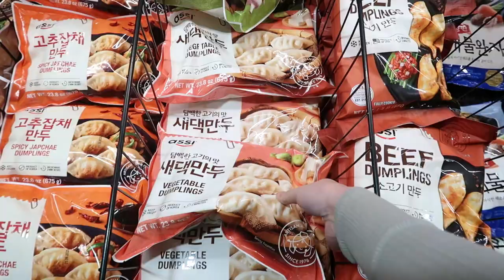life lately vlog | hanging out with my friend, dying + cutting my hair, korean food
hey guys!

I don't think I've ever made such a nonchalant vlog, but here it is!! I love my coworker and always enjoy the time we spend together, so here is one of the many days that we hungout :)

also I really needed a haircut so yay to a fresh look and healthy hair!

♡ faq ♡
name: Jada LeGette
age: 20
ethnicity: Chinese
major: finance
subs: 674

♡  bgm ♡
Music by xhiew - cloudy -    • free| tobi lou type beat "cloudy" (pr...
Cozy Mozzy    • [𝙸𝚝'𝚜 𝙵𝚁𝙴𝙴] - Ｃｏｚｙ Ｍｏｚｚｙ, 고양이랑 𝘽𝙤𝙨𝙨𝙖 ...
[ᴅᴀɴɪ.ʜᴢ] TXT (투모로우바이투게더) - HAPPILY EVER AFTER (ver. lo-fi)   • [ᴅᴀɴɪ.ʜᴢ] TXT (투모로우바이투게더) - HAPPILY E...
adeus joao:    • Adeus Joao -   no...